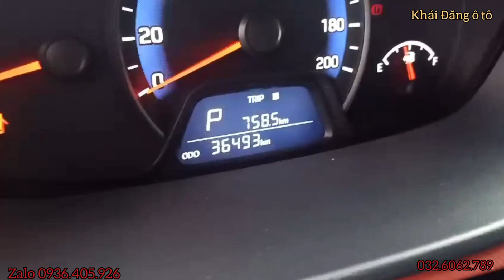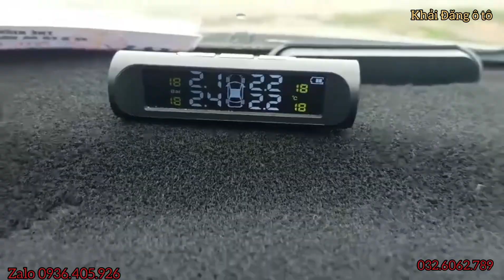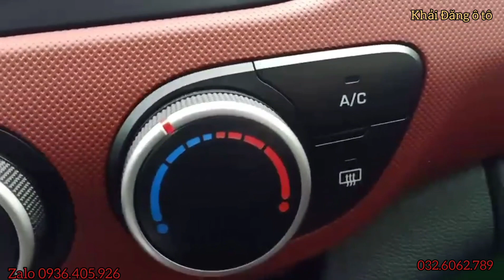Huyndai i10 Sedan AT nhập Ấn Độ đời 2016 1 chủ từ mới giá nét căng 032.60.62.789 Khải Đăng ô tô